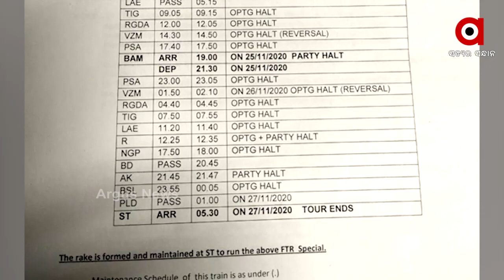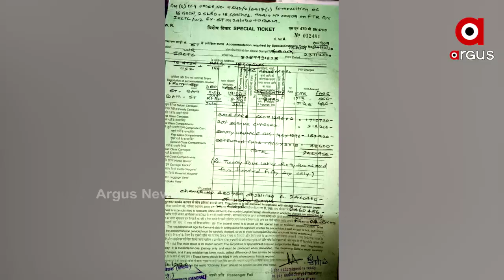ସୁରଥ ମୁହାଁ ହେଲେ ଗଞ୍ଜାମ ଶ୍ରମିକ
ରାଜ୍ୟରେ କାମ ନ ମଳିବାରୁ ସୁରଥ ମୁହାଁ ହେଲେ ଗଞ୍ଜାମ ଶ୍ରମିକ । ଏଥିପାଇଁ ବ୍ୟବସ୍ଥା ହୋଇଥିବା ସ୍ୱତନ୍ତ୍ର ଟ୍ରେନ ଯୋଗେ ଆସନ୍ତାକାଲି ସୁରଥକୁ ବାହୁଡିବେ ଓଡିଆ ଶ୍ରମିକ..